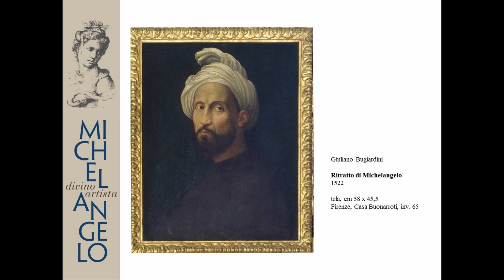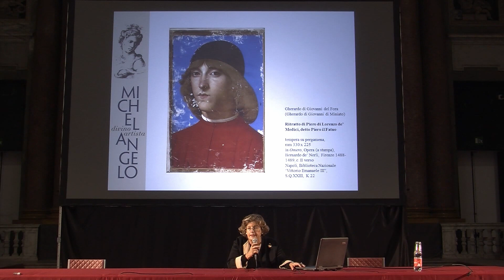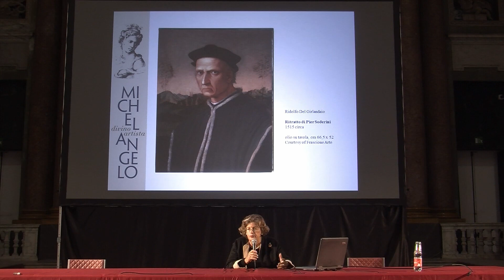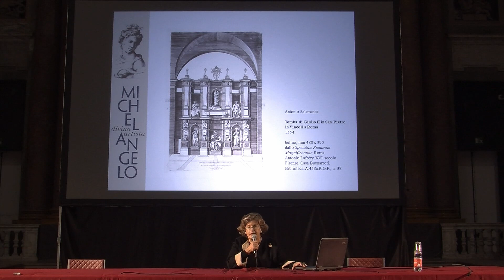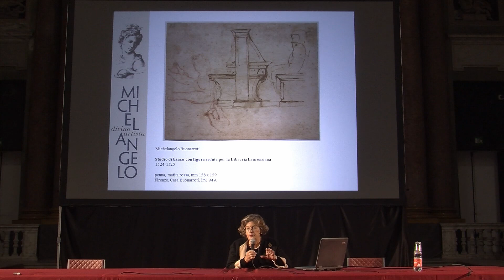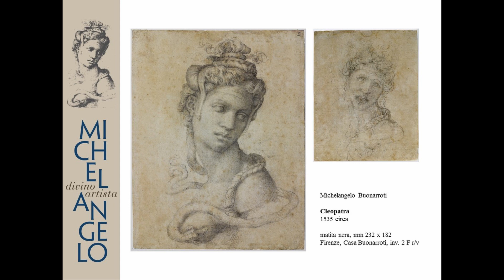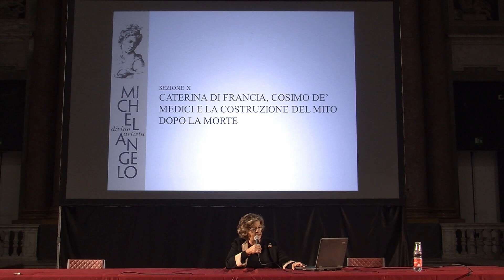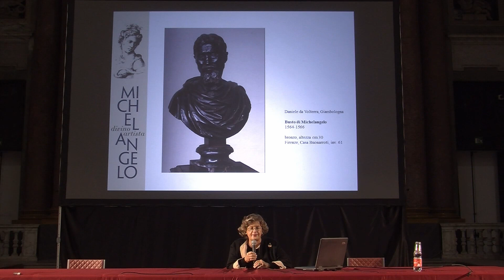Cristina Acidini illustra al pubblico degli insegnanti la mostra "Michelangelo Divino artista"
20 ottobre 2020
Cristina Acidini
"Michelangelo Divino artista"
La curatrice illustra al pubblico degli insegnanti la mostra allestita a Palazzo Ducale di Genova